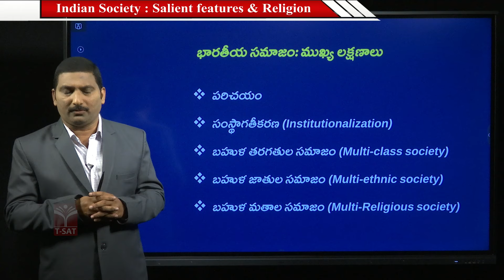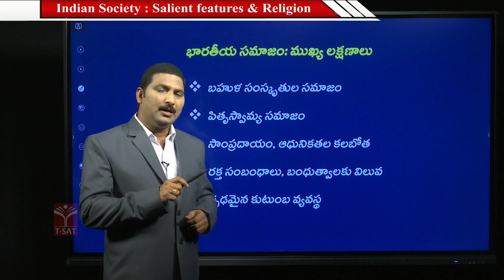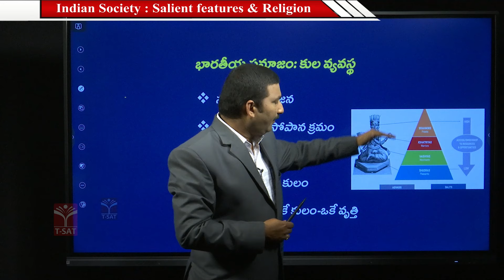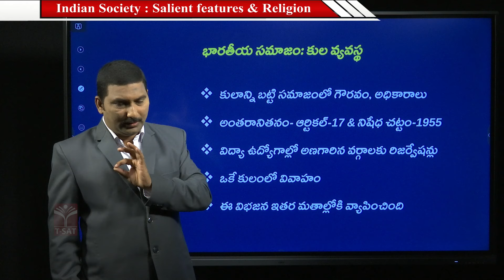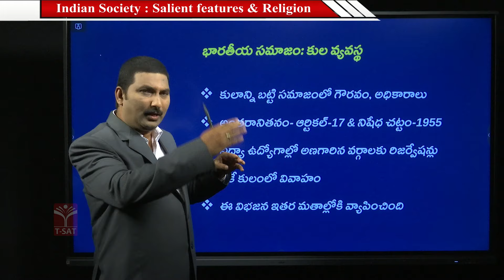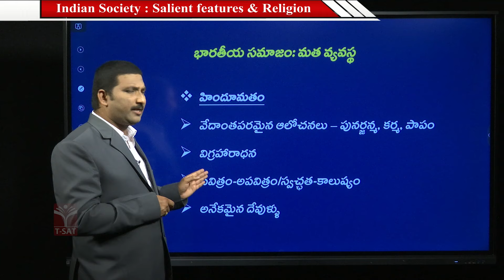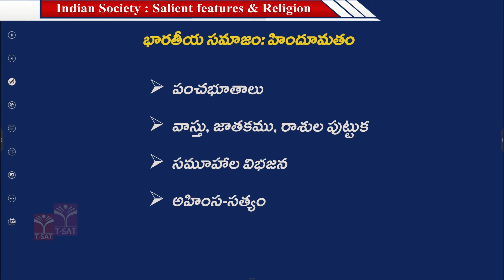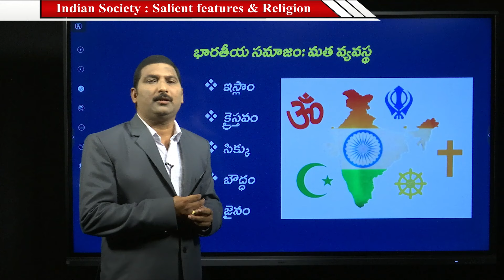Paper - III || Sociology - Indian Society - Salient Features & Religion || TGPSC || Group -1 Mains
Paper - III || Sociology - Indian Society - Salient Features & Religion || TGPSC || Group -1 Mains || T-SAT

T-SAT Network Digital Classes are Now Available on Following Platforms:

👉Install T-SAT App:
1. For Android Users: Play Store
2. For Apple Users: AppStore